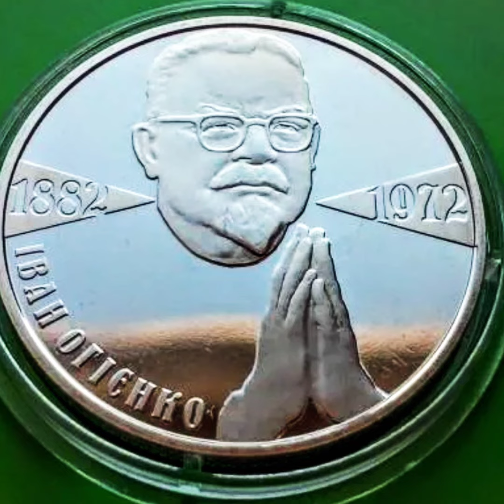A series of Outstanding personalities of Ukraine-coins of Ukraine, with a copper-Nickel alloy.Coin I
Hi, everybody.welcome to the Legacy coins YouTube channel.investigate A series of Outstanding personalities of Ukraine-coins of Ukraine, with a copper-Nickel alloy.Coin Ivan Ogienko nominal value of two hryvnia.2007.description and cost of the coin. It is dedicated to the outstanding Ukrainian scientist, public and Church figure Ivan Ogienko (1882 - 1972). Ivan Ivanovich Ogienko-philologist, diteraturoznavets, founder and rector of Kamyanets-Podilsky Ukrainian state University, was the Minister of education and the Minister of faiths of the Ukrainian people's Republic. Ivan Ogienko made a significant contribution to the development of Ukrainian culture and linguistics. The obverse of the coin on the mirror background in the center is the inscription NATIONAL BANK of UKRAINE, over which - small State Emblem of Ukraine, under the inscription in three lines face value and year of minting: 2 / HRYVNIA / / 2007, as well as four triangular sectors, which are decorated with floral ornaments in the Baroque style and the logo of the Mint of the National Bank of Ukraine. The reverse of the coin depicts a portrait of Ivan Ogienko, right and left on akutnih segments posted life years 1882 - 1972, lower left, in a semicircle the inscription - IVAN OGIENKO the market price of 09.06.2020 year coins.